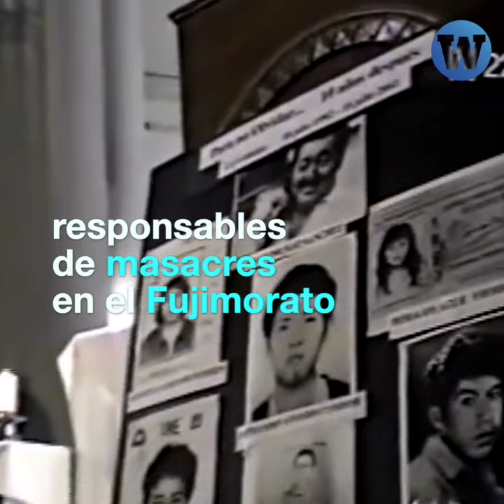Fujimori y Montesinos: ¿Alistan su liberación?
Montesinos desde sus redes apoya a Keiko Fujmori quien ha prometido, de ser presidenta, que indultará a su padre. ¿Acelerarán la liberación de sus cómplices?